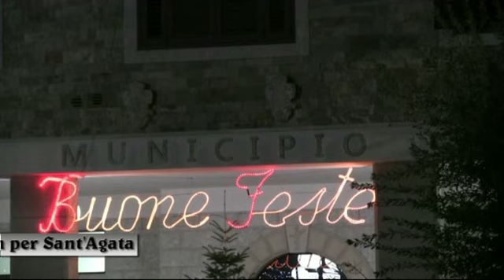Un Albero per la Vita a Sant'Agata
Da Sant'Agata di Puglia Un Albero per la Vita, manifestazione Pro Telethon. Servizio a cura di Artemisium Web Tv